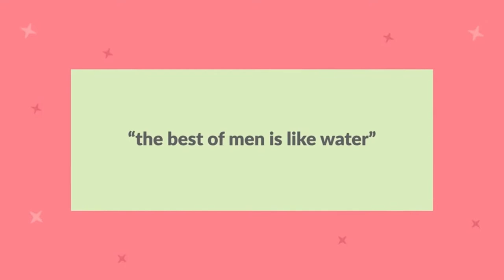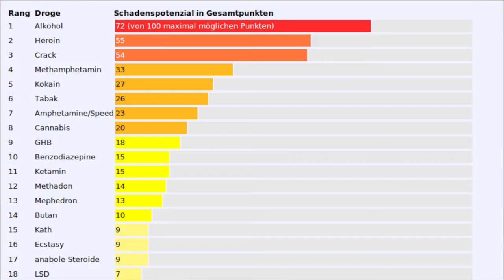Connection, Kreativität und Suchtmittel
0:00 Intro
0:05 Connect & Create
1:08 Ayo Technology
2:32 Be like water
3:49 Leere
5:14 Straight edge: Drogen und andere Suchtmittel
8:52 Reisen
9:39 Auswandern
13:54 Outro